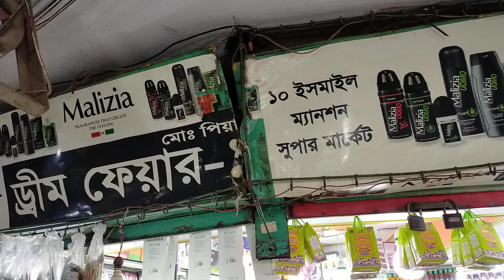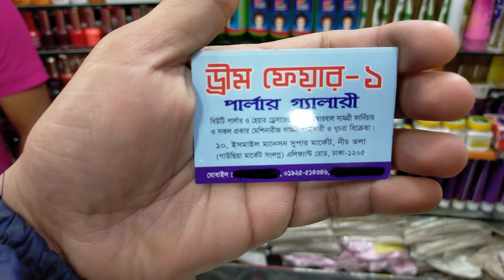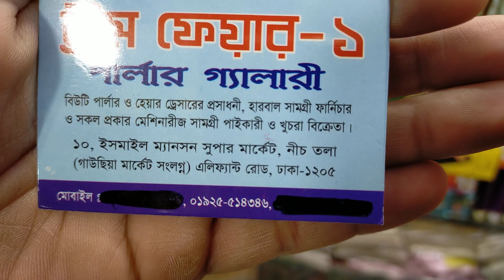বিউটি পার্লারের জন্য পাইকারি দামে ডিম ফেয়ার ওয়ান এর কাছ থেকে কসমেটিকস কিনুন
shop name: ( )